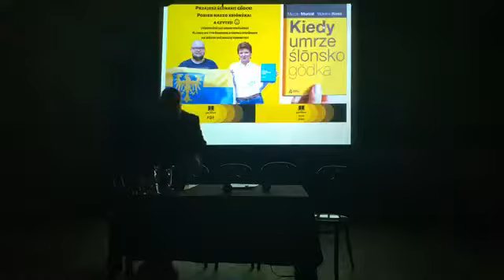„Kiedy umrze ślōnsko godka” - premiera książki w Teatrze Korez.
„Kiedy umrze ślōnsko godka” - premiera mojej i Marcina Musiała książki w Teatrze Korez.